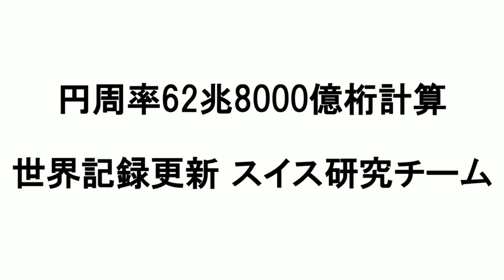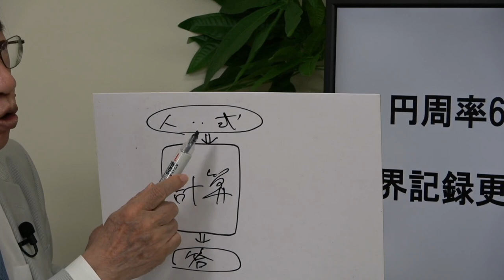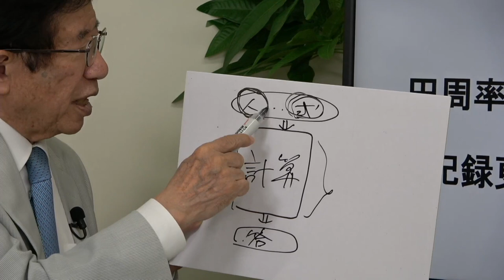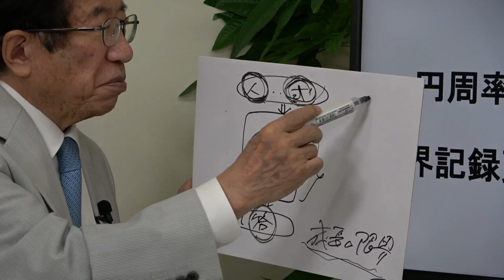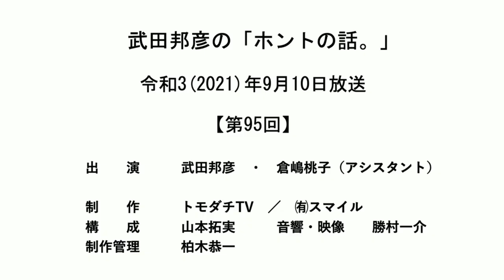【公式】武田邦彦の「ホントの話。」第95回 2021年9月10日放送 （フル動画は、動画説明欄から、ご案内をしております。）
＊以下の時間は、YouTubeのガイドラインに従って、
　配信の権利を放棄させていただいております。
　■16分31秒～16分36秒 　＊5秒程度
　■17分26秒～17分45秒　＊20秒程度
　■19分48秒～20分20秒　＊30秒程度
　■22分40秒～23分23秒　＊40秒程度
　■26分27秒～26分51秒　＊25秒程度
　■30分50秒～38分00秒　＊7分程度

視聴いただいているみなさんにはご不便をおかけしますが、
YouTubeのガイドラインに従っての処置ということで
ご理解のほど、よろしくお願いいたします。

武田邦彦の「ホントの話。」第95回は
以下の動画サイトでも視聴することができます。

また、本動画に関係の無い話題やコメントなどについても、
YouTubeガイドラインに対応させていただくという立場で

明らかにコメント欄を乱すような言動についても
誠に不本意ではありますが、
業務妨害という判断で対処させていただくことも申し添えます。

‹今回の話題›
外国と日本の「民主主義」の違い
言論統制の責任／上官（上司）の命令

失った時間の取り戻し方
円周率62兆8000億桁計算、世界記録更新 スイス研究チーム
「ご機嫌」のこと

YouTubeチャンネル　トモダチTV・おーぷんぱーく
＊チャンネルが削除されました。